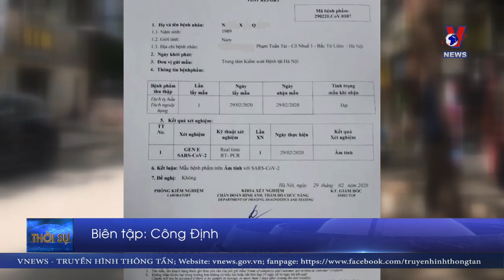KẾT QUẢ XÉT NGHIỆM CA TỬ VONG Ở BẮC TỪ LIÊM (HÀ NỘI)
Trung tâm Kiểm soát bệnh tật Hà Nội vừa có kết quả xét nghiệm của bệnh nhân N.X.Q được phát hiện tử vong đêm qua (28/2) tại phường Cổ Nhuế 1, quận Bắc Từ Liêm, Hà Nội.